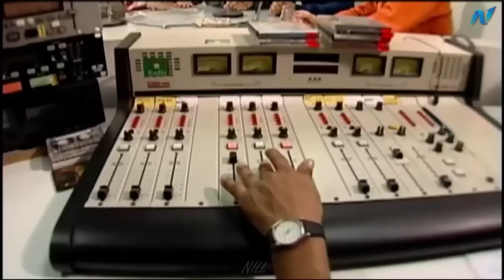Nectar en el Cielo / Capitulo 25 HD